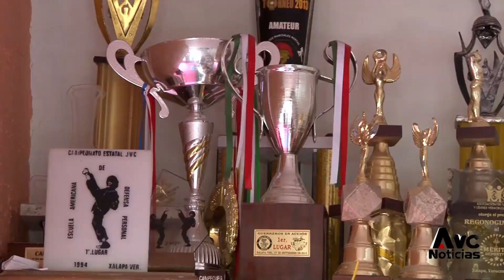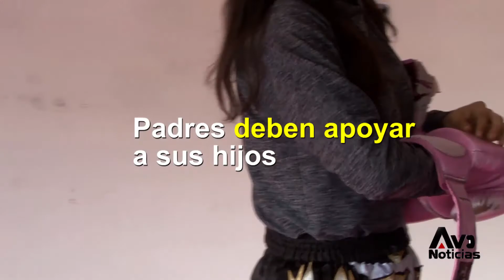Un orgullo levantar la bandera de México: Paola González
A sus 18 años, la xalapeña Paola González ya ha representado tres veces a la nación mexicana en dos mundiales de Muay Thai y lo hará nuevamente en el mes de mayo en el campeonato que se realizará en Cancún, frente a más de 40 países.

Subcampeona Panamericana

Bicampeona mundial de WMO

Campeona nacional 2016, 2017 y 2018

Ganadora del Campeonato de la Federación Mexicana de Muay Thai

Representará a México en el Mundial de Cancún, en el mes de mayo

Premio de la juventud Xalapa 2016